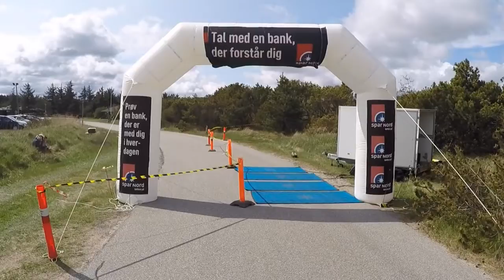Pinseløbet 2016 mål